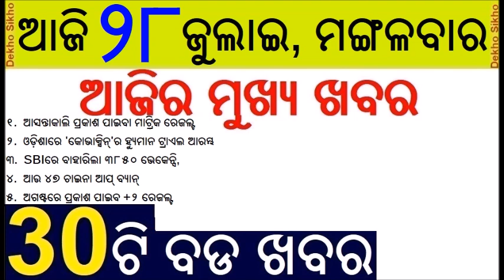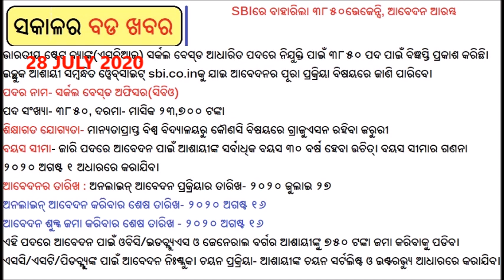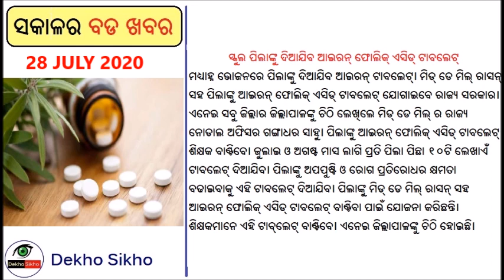Government bans Chinese apps // Vacancy in State Bank of India // Plus two result in August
Odisha Matric or 10th result will be published tomorrow says education minister. He also told that Plus two science and Commerce result will be published between August third week. SBI has published a huge 3000 vacancies in its various branches. Government bans again 47 chinese apps. Rafael fighter plane to arrive in india on Wednesday.